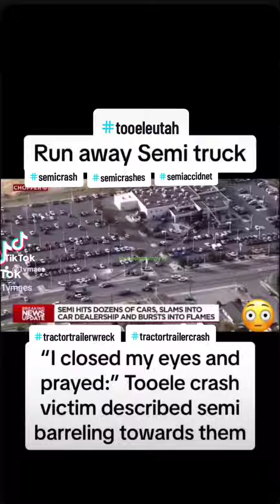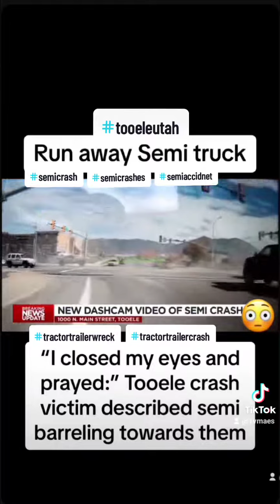Run Away Semi truck. Hits dozens of cars. Slams into car dealership. And bursts into frames.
Run Away Semi tractor trailer. Hits dozens of cars. Bursts into flames 🔥.